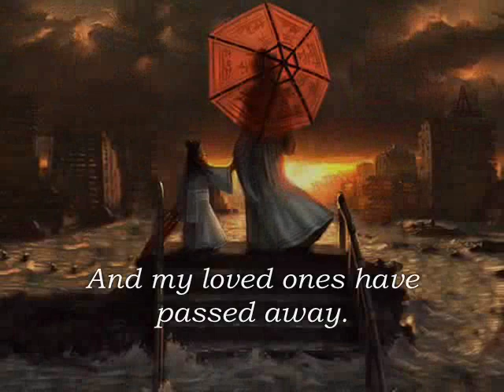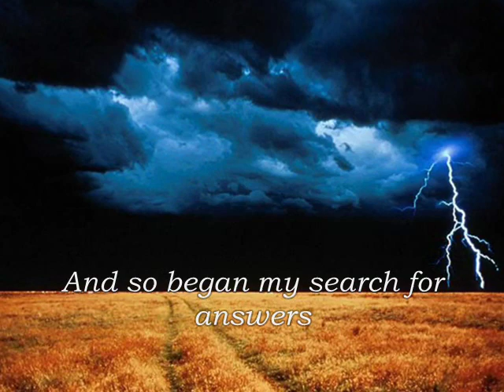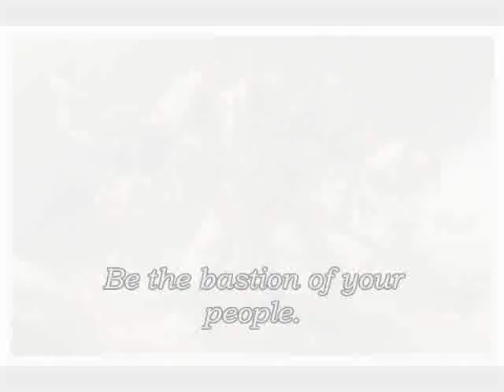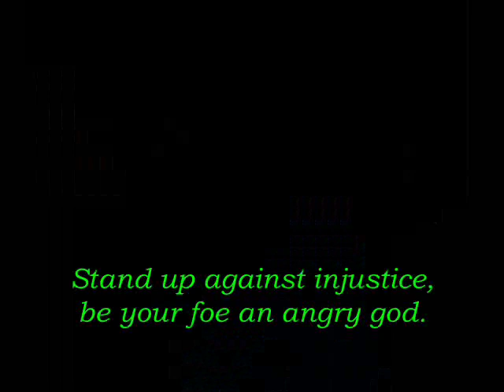Lawful Good Tribute - The Knight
This tribute is the second in a series of nine where I'll try to give a good example of one of the alignments in D&D. I'm obviously not trying to define the given alignment, just to capture one of its many possible aspects - the human character is too colourful and shifting to be narrowed down easily.

To those who are either unfamiliar with the D&D alignment system, or simply wish to read more about them, here is a link I found very helpful in gaining insight to each of the nine

This video deals with the more positive aspect of Lawful Good, the Knight. Common knowledge says that they are well armed and trained land-owning warriors of medieval times who usually serve a king or other feudal lord of some description, and often have close ties to the local church. To me, this perspective is far too shallow to encompass the true meaning of knighthood, so I decided to go with another view, which some of you might say is so wishful its homebrew. :P

Being a Lawful Good character is probably the hardest, most unforgiving, and when your GM thinks he is being funny, the most unthankful alignment, much like in real life. But just like in real life, you have to stick to three things. First, you must always ask yourself: "What if I'm wrong?", so you won't turn self-righteous and narrow-minded/visioned. Second, you must be relentless in walking your talk because your beliefs will be challenged at every turn. This is what separates the chaff from the wheat: why would the world, or anyone for that matter, take your noble views seriously if you can't stick to them? Third: be open-minded because the world will teach you (the hard way of course :P) if you listen.

By now some of you must be getting sick of all this Awful Good stuff, but this is what makes Lawful Good characters unique among the others: their relentless, reality-reshaping conviction. To some, they are an insane vortex of nonsense, narcisism and blinding illusions; to others, they are a beacon of stability, wisdom and hope. In essence, their bread and butter isn't an interconnected web of fanciful excuses (which is roughly the negative aspect of this alignment), but that borderline lethal path of hardship that makes them grow the balls and brains they need to walk their talk. Therefore its probably the most make-or-brake type of the nine alignments.

The story of this video is that a Knight suffers a near-fatal blow that makes him have a near-death experience, in which he sums up his whole being, then gets back up on his feet and, in all likelyhood, defeats his opponent. Also, there might or might not be a little heavenly interference. =D

Pictures used:
Found on 4chan and /tg/ booru mainly or some other website I can't recall.

I do not own the music or the pictures used in this video, they are all the properties of their respective owners, who should all feel awesome because they are all awesome.